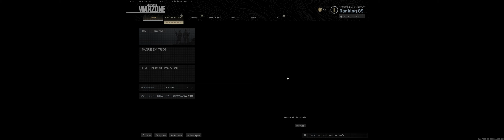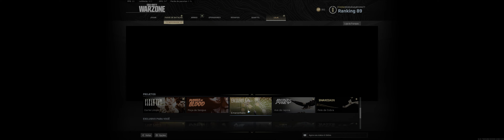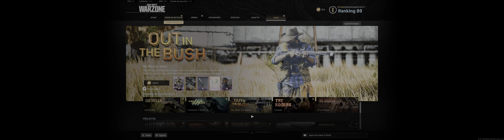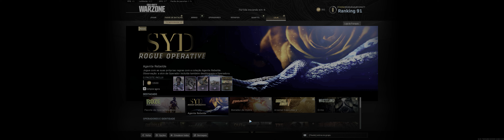Call of Duty: Modern Warfare (2019) - Warzone #17